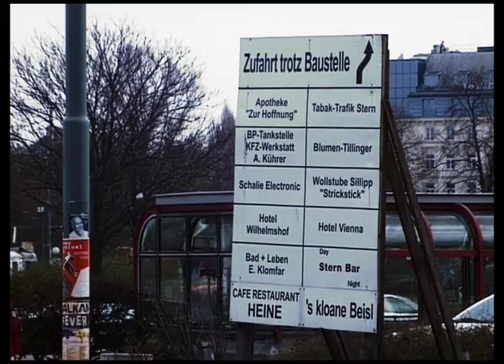Fluc - fluctuated rooms am Praterstern Trailer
Fluc - fluctuated rooms am Praterstern
ein Offspace für Musik & Kunst